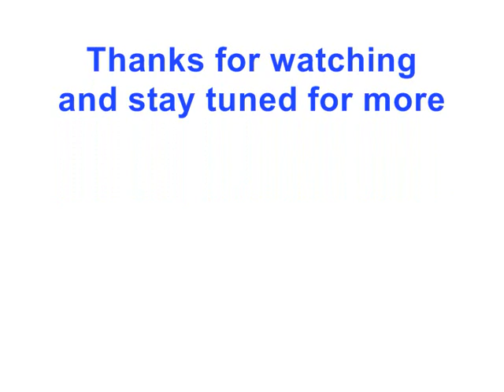Ben 10 Ultimate Alien - LEGO Big Chill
Something I'd been working on with Mircosoft Paint and decided to upload. (This took me 7 - 8 hours to do.) If you feel like doing something similar, go ahead, but it's real HARD!